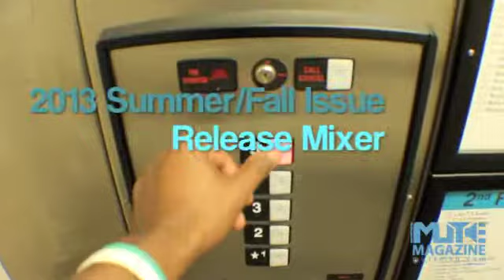Mute Mixer promo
If you're in the NYC/Brooklyn area, don't miss the Mute Mag Brooklyn Issue mixer event at The City Don't Sleep in Williamsburg. The will be all kinds of music, fashion, art, raffles, and special guests! Hosted by FUSE TV's Esteban Serrano! Check out the flyer for details!